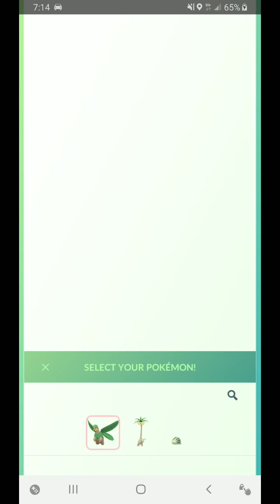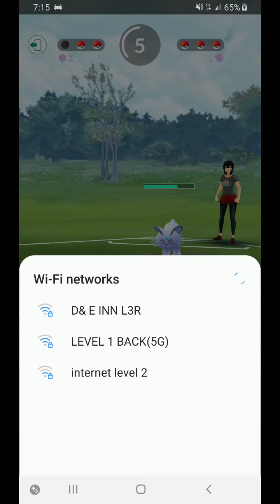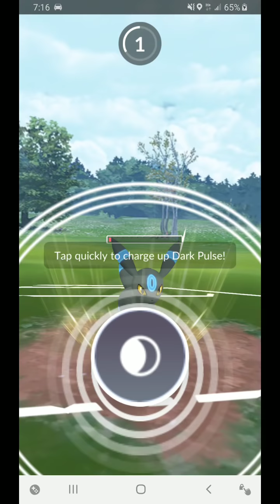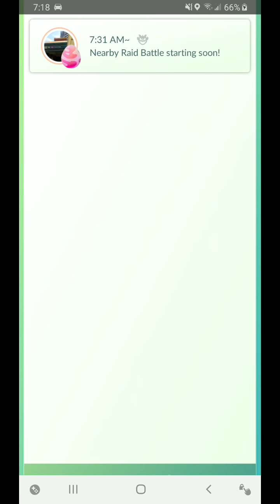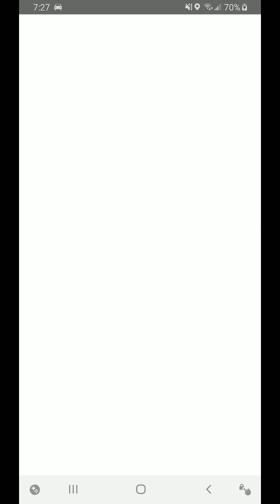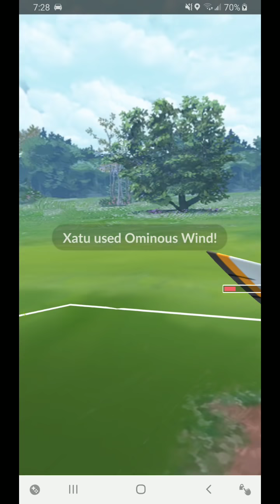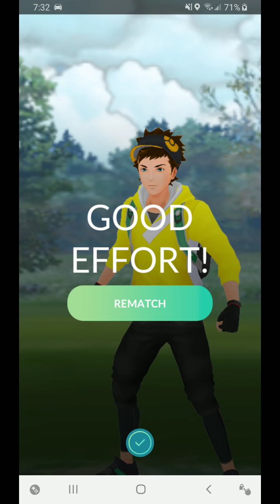Early Nightmare Cup Practice